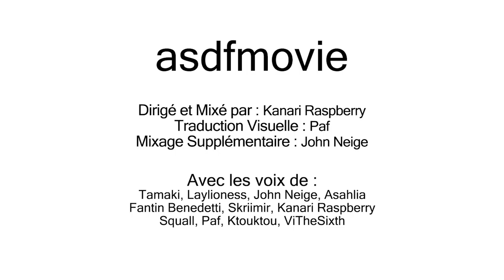[FANDUB VF] asdfmovie10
Et voilà le dixième et dernier épisode. (POUR L'INSTANT !!) Avec un caméo de Tamaki ! :D

On en profite pour vous remerciez de nous avoir suivit durant ce fandub ! On s'est rendu compte qu'il avait plu a beaucoup de monde et nous n'en sommes que plus contents !

On a hâte que Tomska sorte l'épisode 11 ! ;)